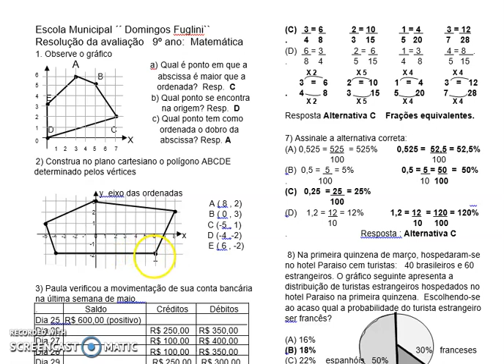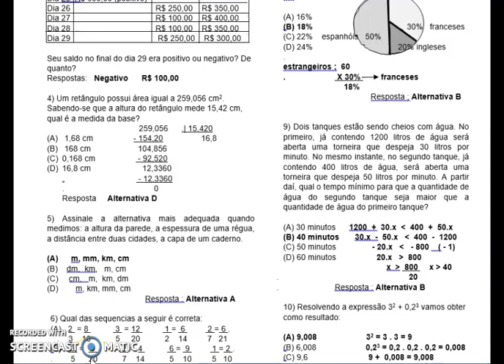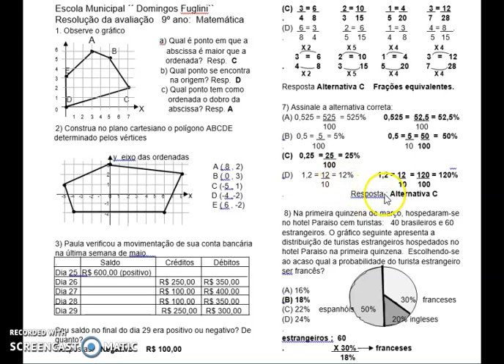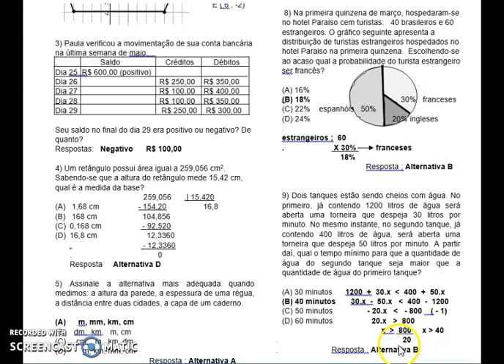CORREÇÃO MATEMATICA 9° ANO